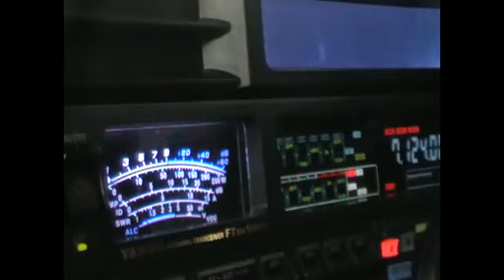A61BK HZ1FI 40M.avi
A61BK HZ1FI 40M